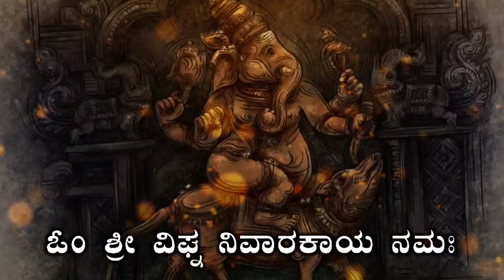Dina Bhavisha kannada | ದಿನ ಭವಿಷ್ಯ ಕನ್ನಡ 10/11/2022 ರ ಭವಿಷ್ಯ | Astrology In Kannada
Today's horoscope for below zodiac signs
1) Mesha Rashi Astrology In Kannada
2) Vrishabha Rashi Astrology In Kannada
3) Mithuna Rashi Bhavishya In Kannada
4) Karka Rashi Bhavishya In Kannada
5) Simha Rashi Bhavishya In Kannada
6) Kanya Rashi Bhavishya In Kannada
7) Tula Rashi Bhavishya In Kannada
8) Vrichika Rashi Bhavishya In Kannada
9) Dhansu Rashi Bhavishya In Kannada
10 )Makara Rashi Bhavishya In Kannada
11) Kumbha Rashi Bhavishya In Kannada
12) Meena Rashi Bhavishya In Kannada

❤︎ Follow us On Daily Hunt - Check out my profile on Dailyhunt
via Dailyhunt